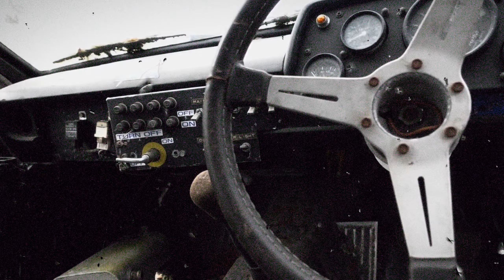Don't cry because it's over but smile because it happened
Song: Here, At The End Of All Things
Artist: Foxwedding